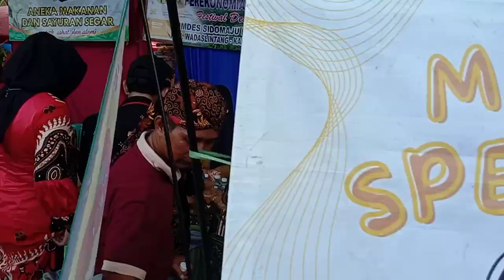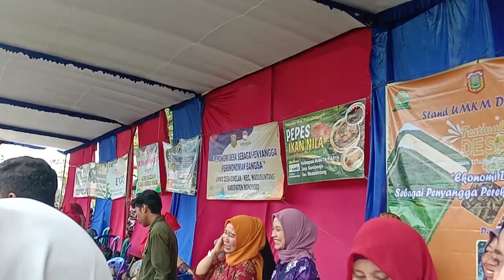KECANTIKAN FESTIVAL ALAMI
Acara Festival Desa terkait dengan Tema "Ekonomi Kerakyatan Sebagai Penyangga Perekonomian Bangsa" di Desa Kaligowong lapangan Siwuku.yang dihadiri Bupati Wonosobo.Bp H.Afif Nurhidayat S.Ag